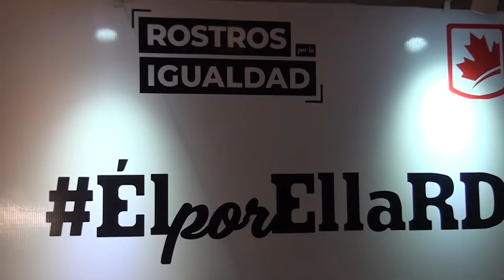Canadá ha invertido 7 mil millones en Bancas y Minería en República Dominicana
La embajadora de Canadá en la República Dominicana, Shauna Hemingway, destacó el clima de seguridad jurídica favorable a la inversión que existe en el país, por lo que calculó en 7 mil millones el capital canadiense que han invertido en actividad bancaria y minería

Confía en el trabajo de las autoridades para garantizar que continúe la inversión de esa nación.

La embajada de Canadá en la RepúblicaDominicana patrocina la campaña ¨Él Por Ella¨ que reúne a jóvenes de diferentes regiones para promover la equidad de género.